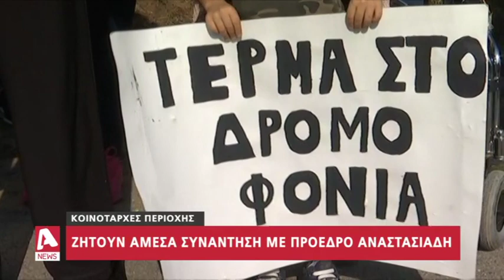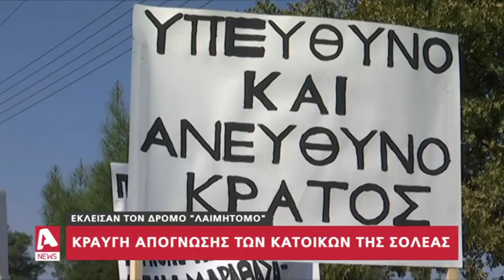Έκλεισαν τον δρόμο λαιμητόμο οι κάτοικοι Σολέας | AlphaNews